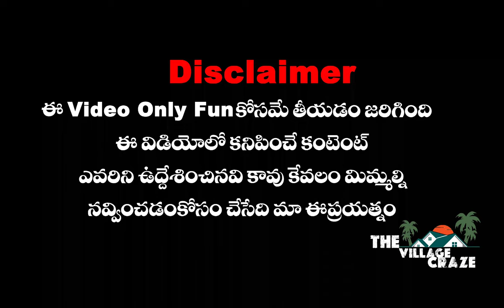Gallilo Holi Celebration | The Village Craze | Telugu prank Video